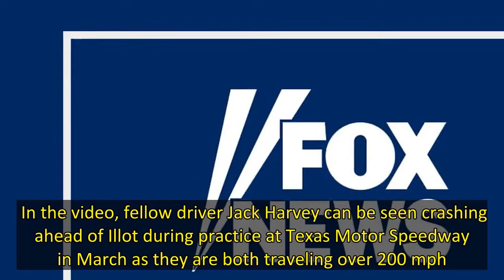IndyCar windshield saves driver’s life as it’s struck by debris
Callum Ilott has a lot to be thankful for.    The Indycar driver posted praise on Twitter after video surfaced of the Aeroscreen on his car deflecting debris away from his head at Texas Motor Speedway in March.   Indycar developed the safety device after driver Justin Wilson was killed by being struck in the head by a piece of debris that had come off a car that crashed and broke apart in front of him.    The Aeroscreen features an aerospace-quality polyester shield wrapped around a titanium fr